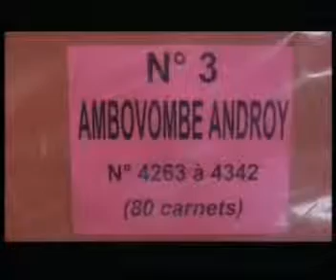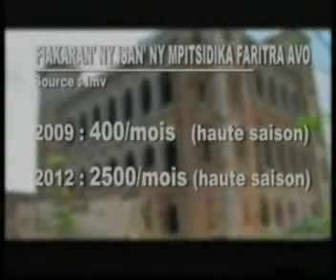19h50 30 08 12